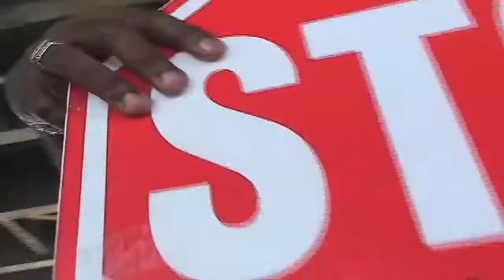Bonose Tv- THE GUMBO DVD INTRO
Bonose Tv- DVD INTRO